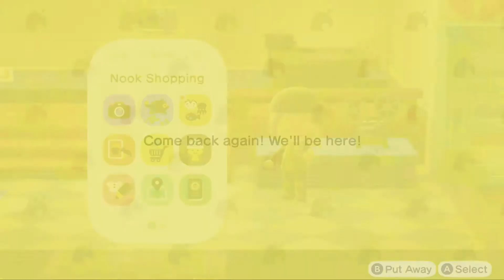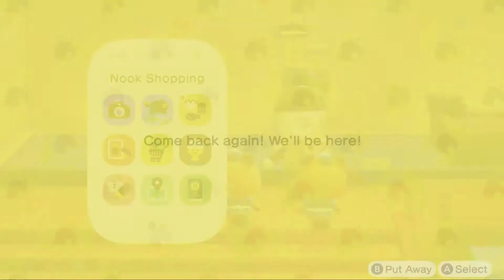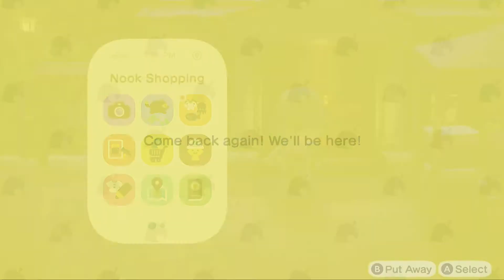Animal Crossing: New Horizons part 113 no commentary